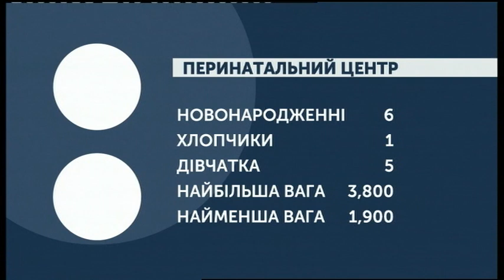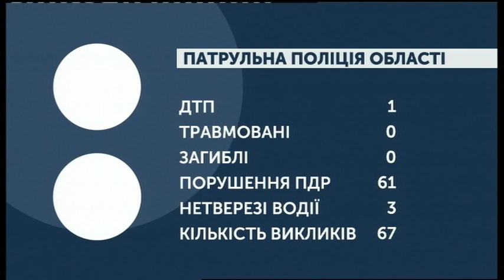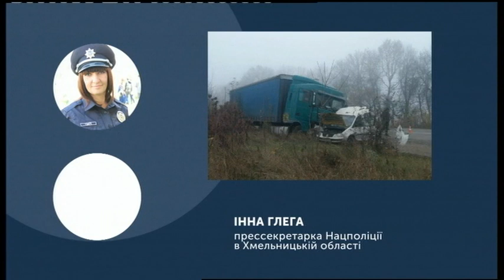28.10.2019. Новини. 07:30